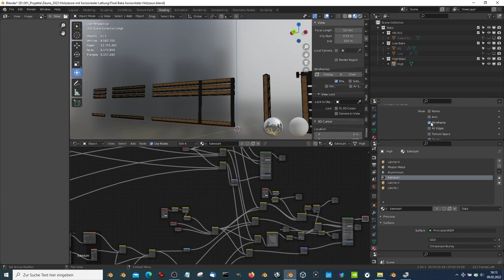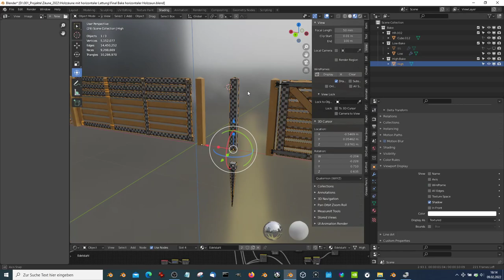Wooden Fence [4] Horizontal (before the texture baking process) - Blender-3.0